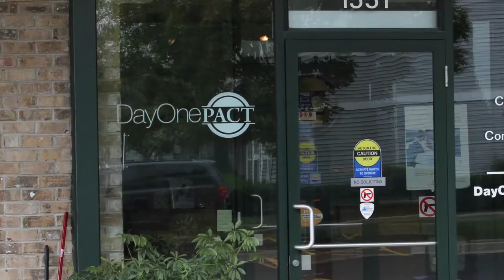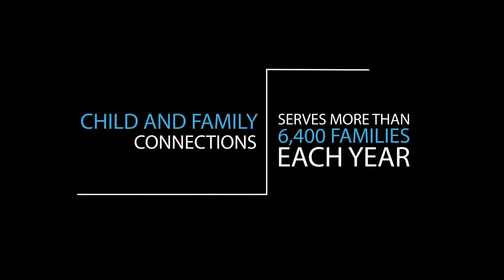DayOne and PACT Inc. has Merged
DayOne PACT is unique among not-for-profit agencies serving DuPage, Kane, and Kendall Counties as it is the only life-spanning (birth to death) service coordination agency for people with developmental disabilities. The maze and red tape loved ones must get through to find needed services are often overwhelming to families.

DayOne PACT is here to assist those who are already facing extraordinary challenges in their lives and to make connections to needed supports and services significantly easier.

For Kendall and Kane Counties, and Hanover Township of Cook County: Geneva Location

1551 East Fabyan Parkway
For DuPage County: Lisle Location

750 Warrenville Road, Suite 300